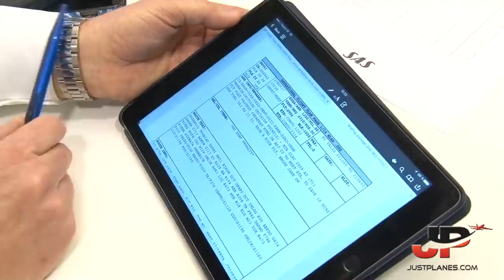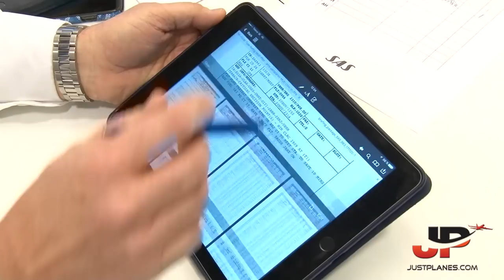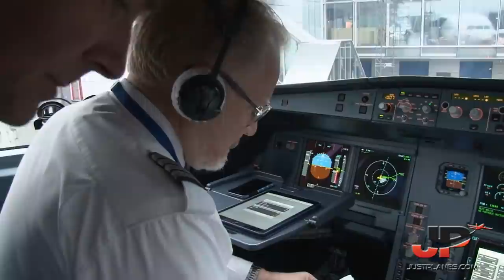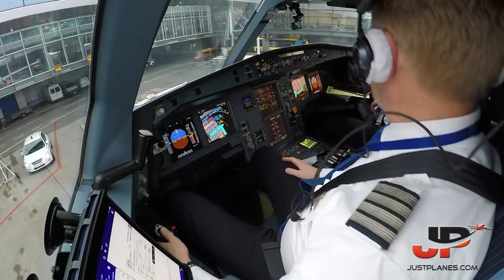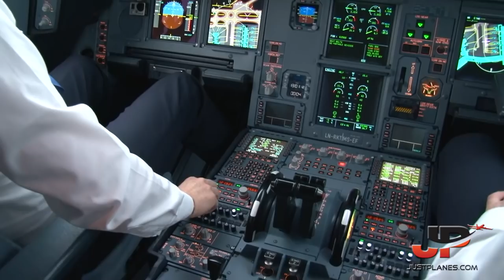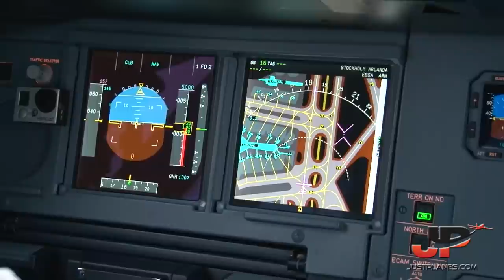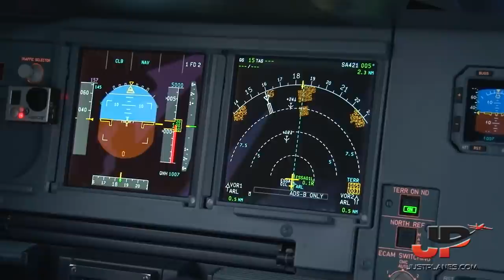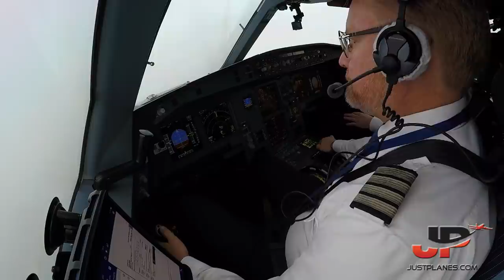Piloting the SAS Airbus A330-300E out of Stockholm | Cockpit Views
Welcome to our 5th SAS film featuring the A330-300E (Enhanced) and our 1st flight to cover one of the airline's Asia routes. The 4h30min program is hosted by Captain Per de la Motte, a veteran pilot of the airline with 35 years experience so you are in for complete explanations and presentations about the aircraft, the flight, route, cockpit, instruments, arrival/departure procedures and a lot more!

+ Cockpit filming using 7 cameras!
+ Flight Preparations
+ External Walkaround
+ Cockpit Set-up
+ Briefings & Checklists
+ Cockpit Presentation
+ Differences between A330 and A330E
+ Departure & Arrival Airport Charts
+ Great scenery on departures, arrival and en route.
+ Pilot Presentations
+ Views of Hong Kong